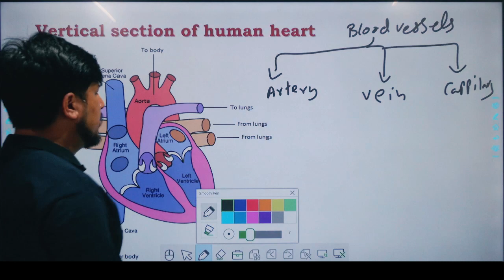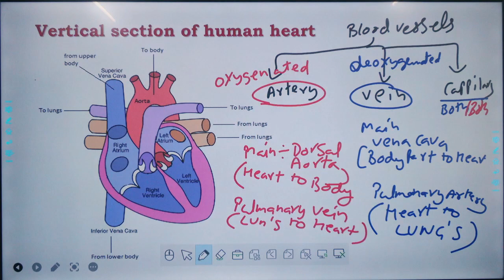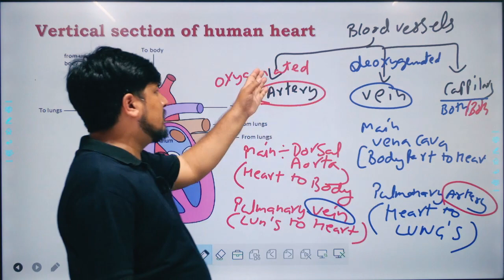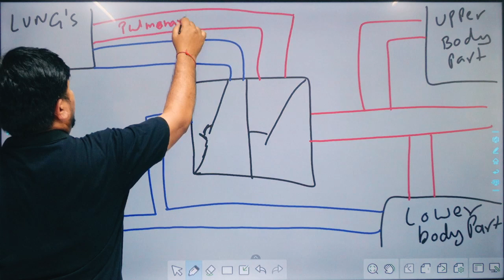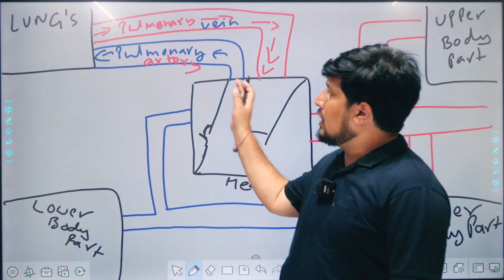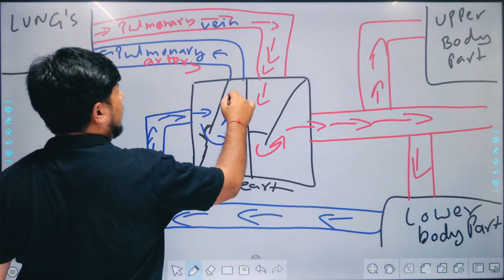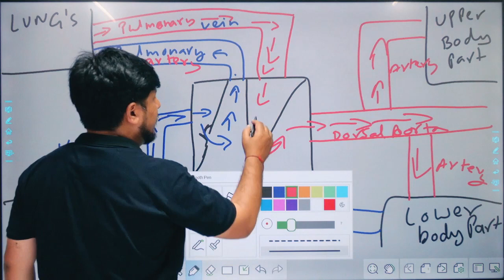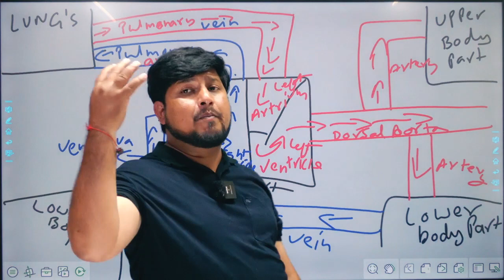Double Circulation Blood Vessels | Life Processes Class 10 Biology | Class 10 Science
Human Heart Pumping Organ in Human | Life Processes Class 10 Biology | Class 10 Science

Human Heart
Pumping Organ in Human
life processes class 10 science biology
Human Heart Pumping Organ in Human
Blood Circulation
Circulatory System
Double Circulation
Blood Vessels
Double Circulation Blood Vessels

Our body is a complex machine, requiring many processes to function efficiently. To keep these important processes running without any hitches, we need vital elements and components which are to be delivered to the various parts of our body.

This role of transportation is undertaken by our circulatory system, moving essential nutrients and minerals throughout the body and metabolic waste products away from the body.

The human circulatory system is a complex network consisting of arteries, veins, capillaries, and the heart. Its primary role is to provide essential nutrients, minerals and other important components such as hormones to various parts of the body.
Alternatively, the circulatory system is also responsible for collecting metabolic waste and toxins from the cells and tissues to be purified or expelled from the body.

Circulatory System Components:

The circulatory system comprises of 4 crucial components that have specific roles and functions. The components include:
Heart
Blood
Blood Vessels
Lymph

Heart

The heart is a muscular organ located in the chest cavity, between the lungs, It is positioned slightly towards the left in the thoracic region and is enveloped by the pericardium.
The human heart is divided into four chambers - two upper chambers called atria (singular: atrium) and two lower chambers called ventricles.